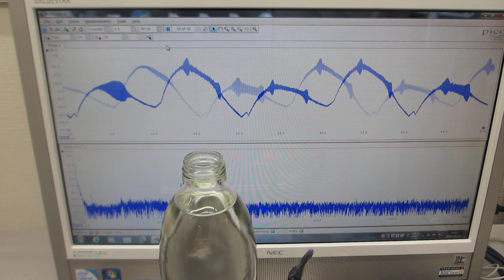超音波システム研究所（オリジナル超音波実験）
この動画は、